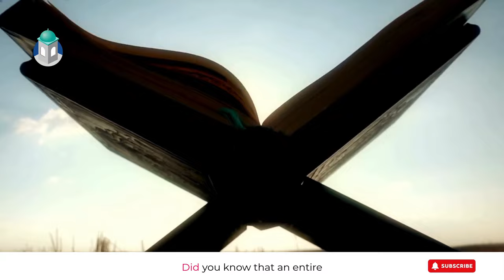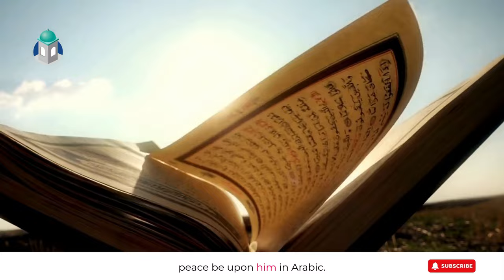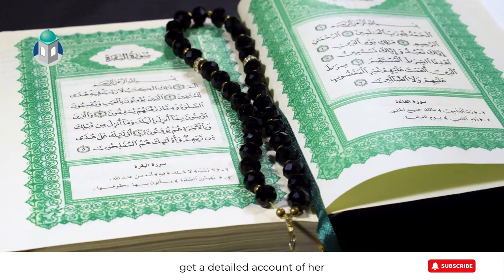Mary (Maryam) in Islam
Discover the inspiring story of Maryam, known as Mary in Christianity, and her significant role in Islam! From her revered status and miraculous virgin birth of Jesus (Isa), peace be upon him, to her unwavering faith and piety, Maryam's story is one of divine grace and inspiration. Learn about the Quranic chapters dedicated to her, her noble lineage, and how she serves as a role model for Muslim women and a bridge of respect between Muslims and Christians. Join us as we explore the life of this extraordinary woman and the powerful lessons her story holds for all believers.